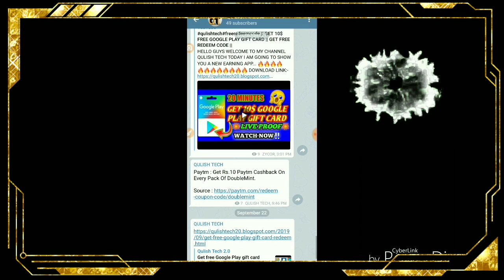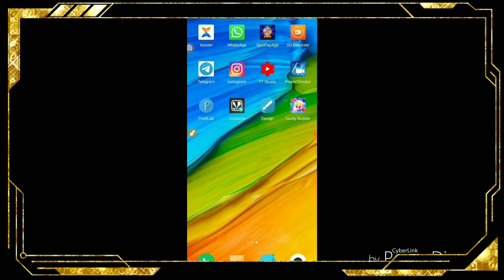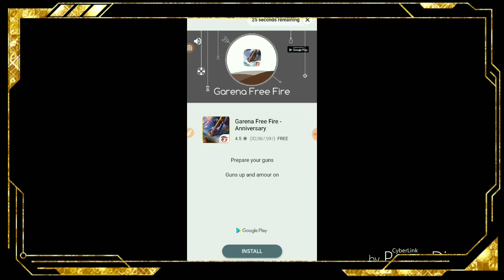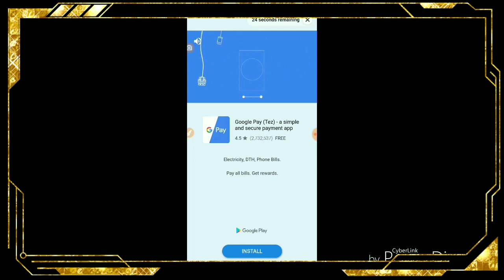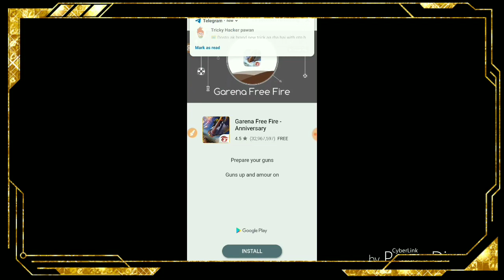Free Paypal Cash | New Earning App | Google play gift cards | must watch